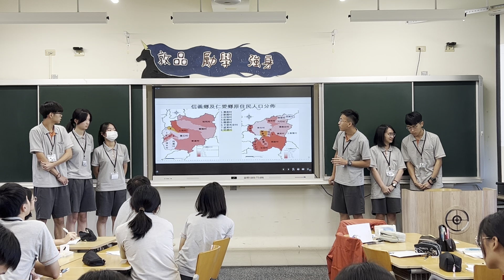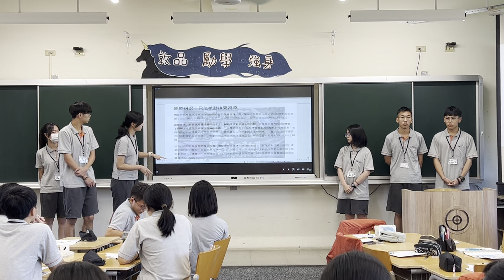原民社區高齡人口生活狀況與醫療照護 2024人文社會工作坊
在三天的2024普台人文社會工作坊期間，我們前往南投縣信義鄉的明德部落以及仁愛鄉的東岸部落，分別認識並體驗了布農族與賽德克族的文化與生活。另外，我們還到南投市中興新村來追尋歷史的遺跡並觀察該地城市改造的狀況。同學們透過三天的學習，嘗試聚焦討論相關議題，期許同學能繼續豐厚自己的學習成果！